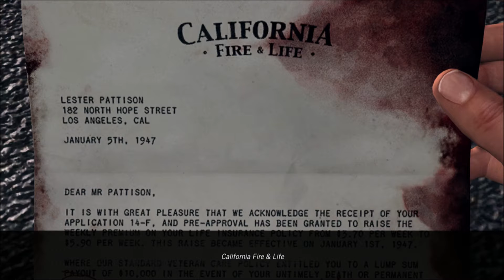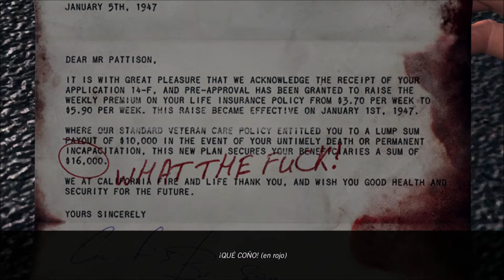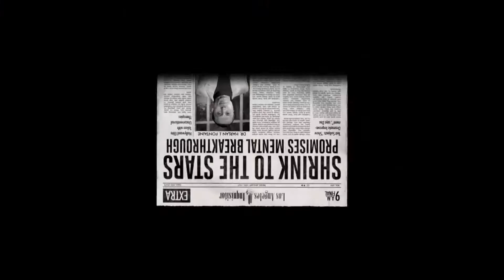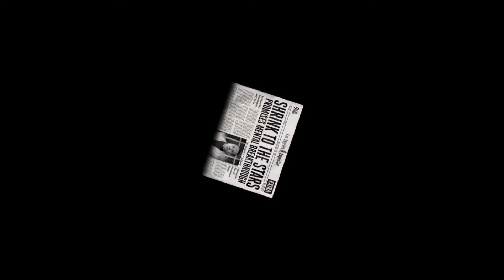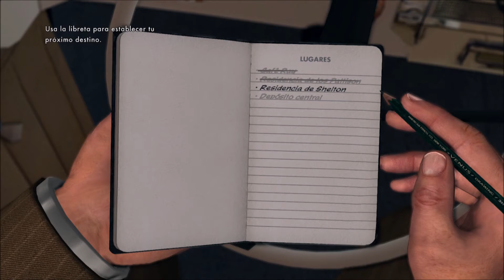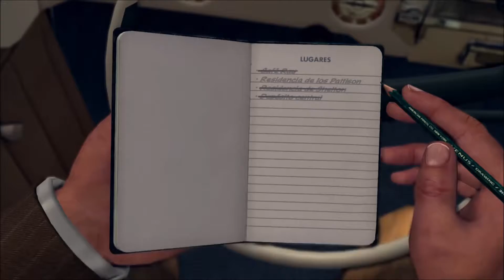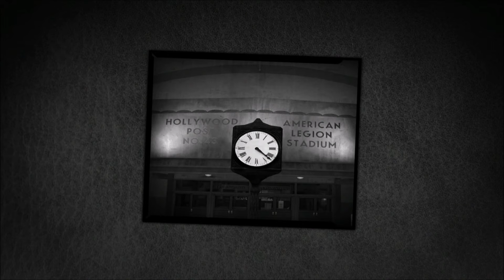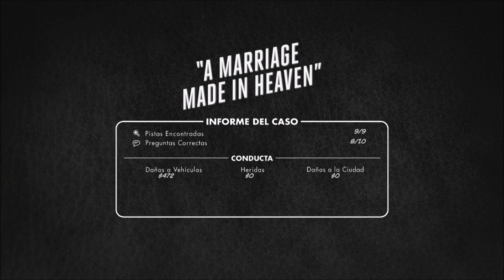LA NOIRE | UN BIEN COMÚN | CAPITULO 4